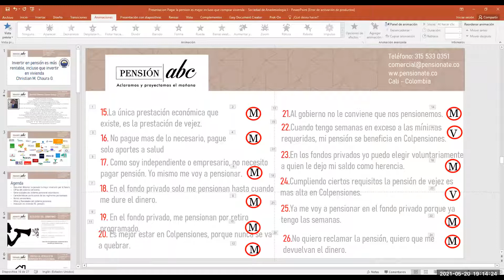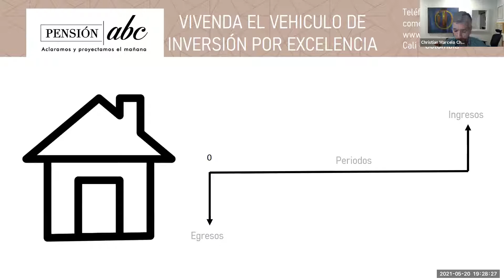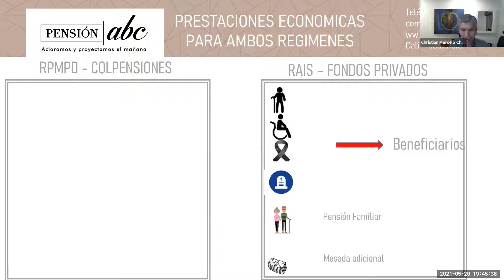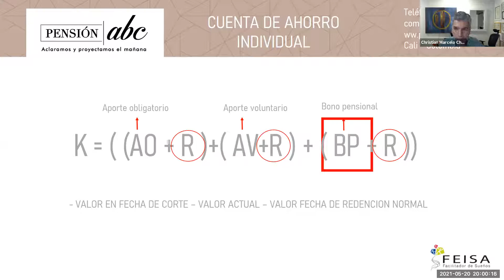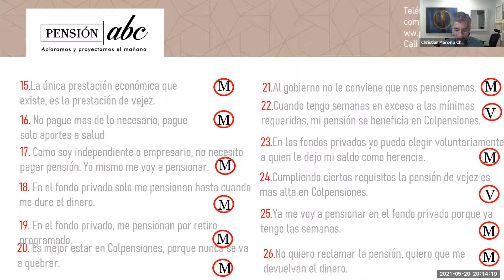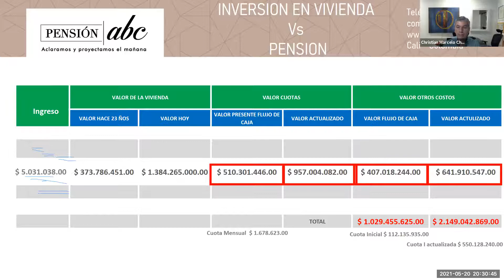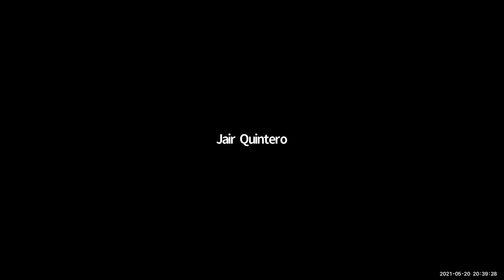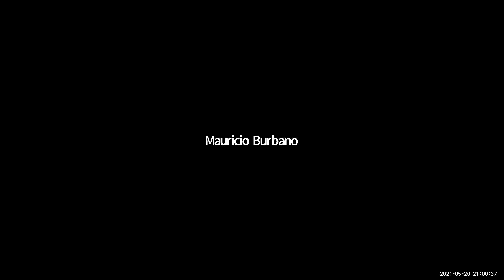Invertir en pensión es más rentable incluso, que invertir en vivienda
Con Christian Marcelo Chaura Gallego, Consultor Financiero Experto en Pensiones